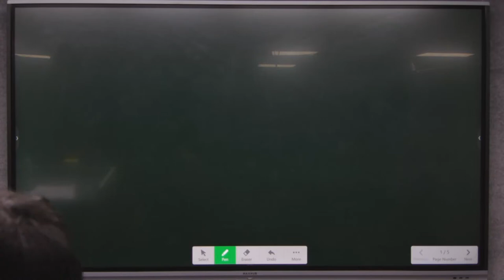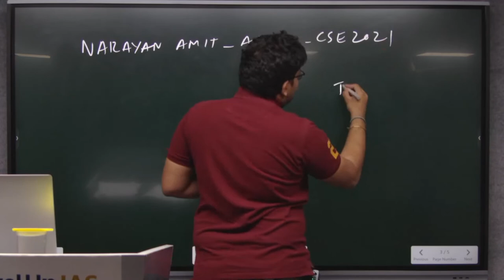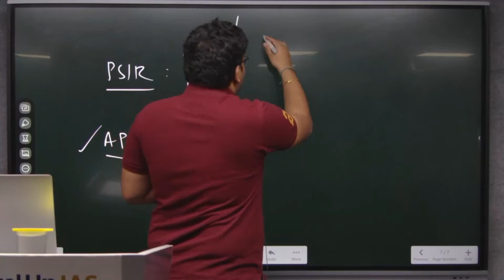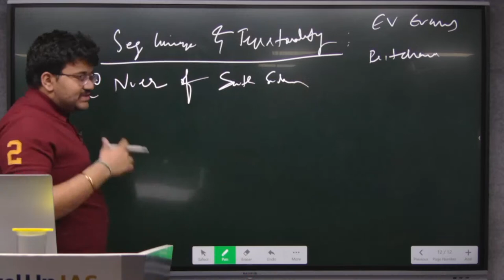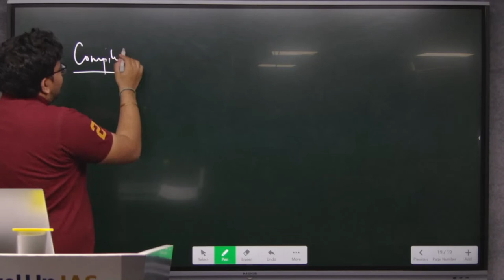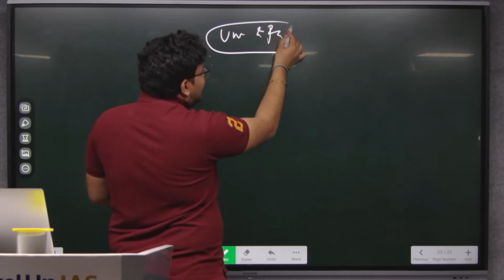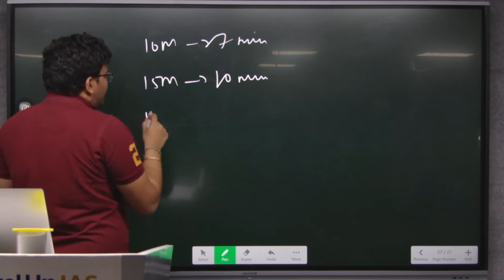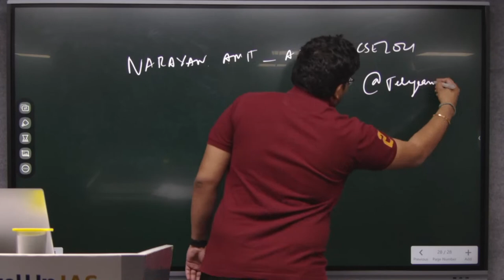Anthropology Strategy | By Narayan Amit - AIR 70, UPSC CSE 2021| Highest Marks in Anthropology 306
Anthropology Strategy By Narayan Amit(AIR 70, UPSC CSE 2021). Join this session on 16th June at 12:00 pm and resolve your all doubts.

Anthropology Optional Foundation Batch 2.0 – CSE 2023
Anthropology Optional Mains Test Series 2022